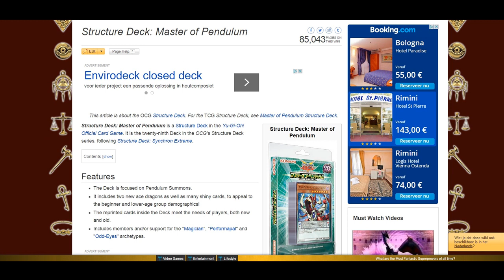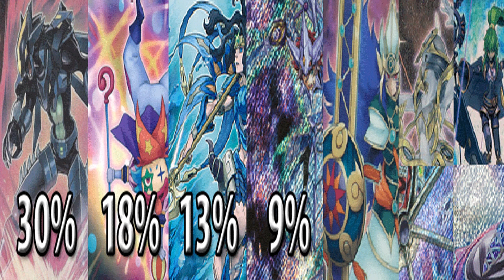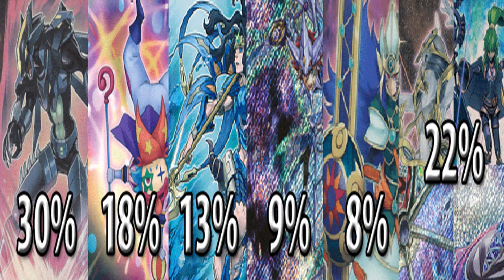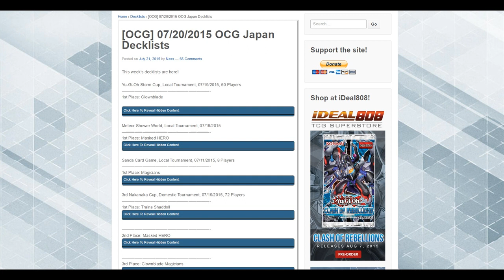OCG Metagame Breakdown [July 2015] - Junk Doppel Top 8, Pendulum Magicians in everything!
"New" OCG format, July 2015 - Post Dimension of Chaos; Majespecters, Greydles and Pendulum Magicians are shaking up the format... Junk Doppel Plants top, Artifacts return and the Pendulum mechanic is growing stronger thanks to the Magicians..